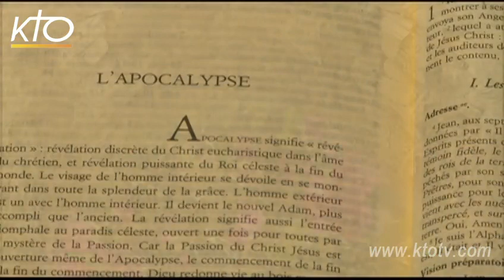Les lieux symboliques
Un reportage biblique sur une question de foi, utilisable par des catéchistes ou des parents pour lancer une réflexion avec des enfants.